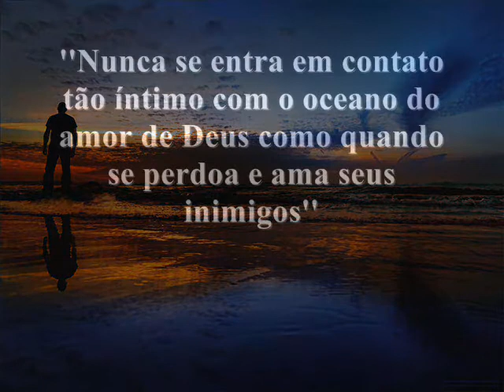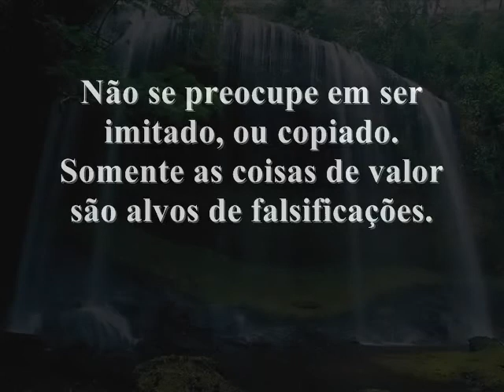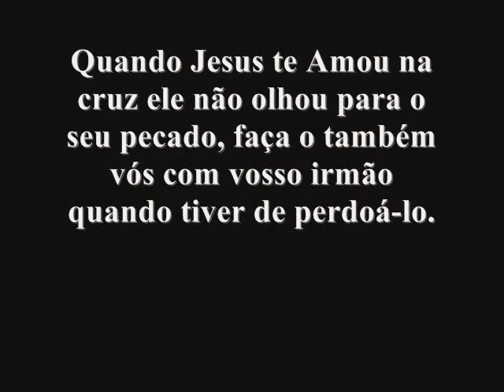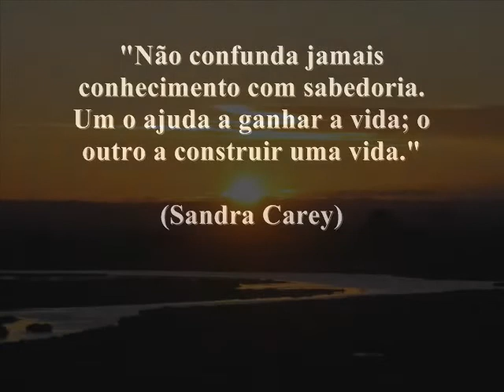Frases Cristãs 11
Confira mais conteúdo cristão em nosso canal!!!